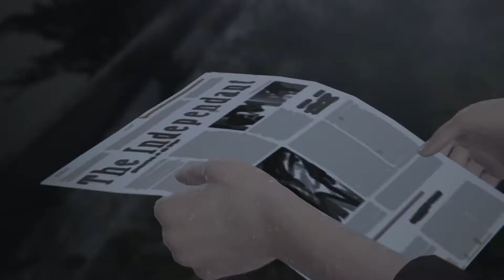LIFE IS STRANGE REMASTERED COLLECTION - OFFICIAL TRAILER - E3 2021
The Life is Strange Remastered Collection includes ‘Life is Strange Remastered’ and ‘Life is Strange: Before the Storm Remastered’. Both award-winning games have been remastered with updated visuals across characters & environments.

Featuring the following remastered upgrades:
- Remastered visuals across characters and environments
- Vastly improved character animation using full facial mocap performance *featured in Life is Strange Remastered only*
- Updated and refined gameplay puzzles